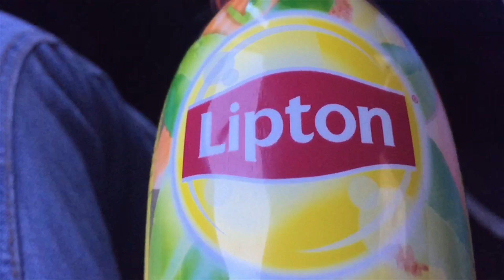MARSEILLAN - Mini Vlog 🌞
Hey !
Pour la deuxième fois, je me suis fait inviter à Marseillan et, cette année, j'ai décidé de vous filmer mon séjour dans une sorte de vlog -non parlé- !
J'espère que le concept vous plaira car moi j'ai adoré filmer et monter cette vidéo, malgré les imprévus...
En tout cas je remercie mon amie Louane, apparaissant par endroit, et ses parents de m'avoir invité deux année d'affilée dans cette magnifique ville du sud !
Bref ! Dites moi en commentaire si vous avez apprécié cette vidéo et si vous en re-voulez !
Je vous fais pleins de bisous et vous dis à bientôt pour une prochaine vidéo ! 😘